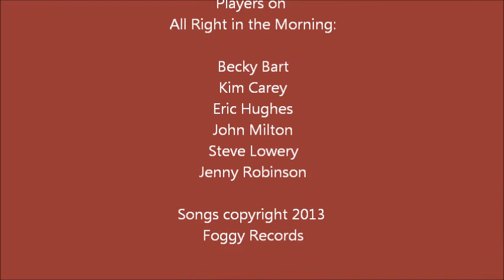"Roll Deep River" and "All Right in the Morning"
Songs from our show at Berkeley's Freight & Salvage Coffee House May 6th, 2013. "Roll Deep River" by Steve Lowery; "All Right in the Morning" by Jenny Robinson and Eric Hughes.